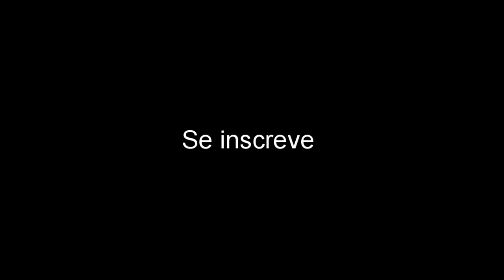Se eu gritar o vídeo acaba tá ligado.